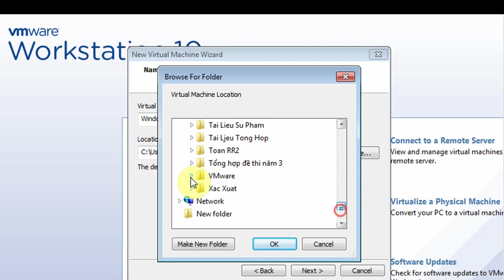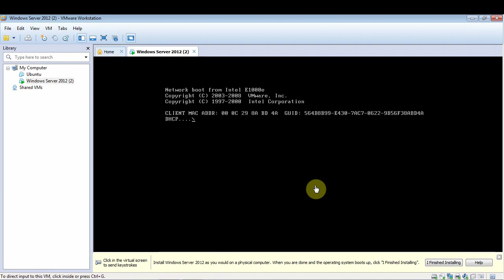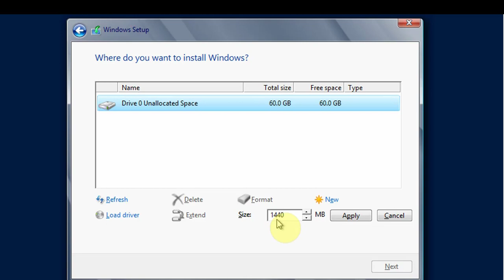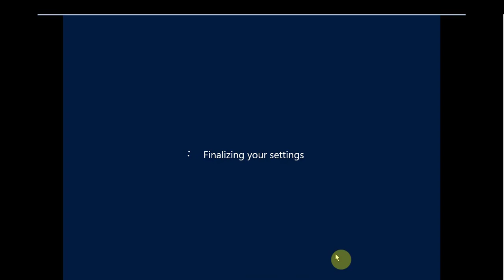MCSA - Hướng dẫn cài đặt máy ảo Windows Server 2012 Trên Vmware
MCSA
Bài1:  Hướng dẫn cài đặt Windows Server 2012 Trên Vmware || Step-by-Step Installation Server 2012 on Vmware
Thực hành MCSA (Thực hành quản trị mạng )
☞ Tôi Sẽ giúp các bạn nắm bắt các kiến thức cơ bản và nâng cao một cách nhanh nhất.
☞ Nếu có câu hỏi nào về bài học các bạn hãy comment bên dưới tôi sẽ trả lời!